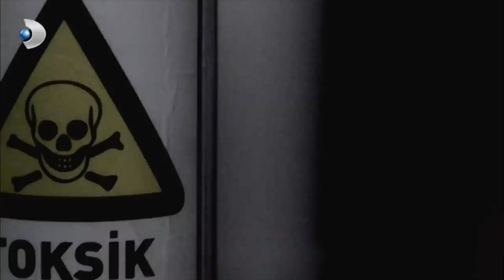Songül, Begüm'den Rahatsız Oldu - Poyraz Karayel Özel Klip